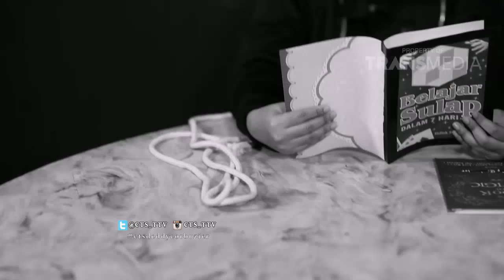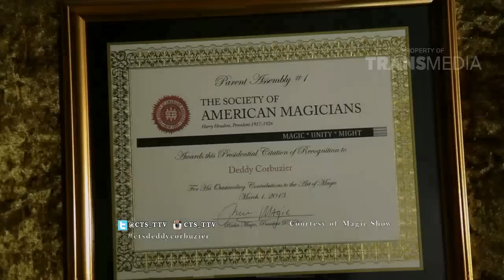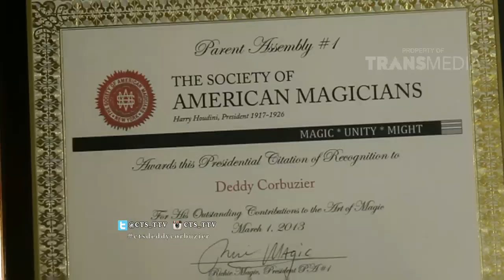CELEBRITY TRUE STORY - Kisah Deddy Corbuzier Yang Belum Diketahui Banyak Orang (30/04/16) Part 2/5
Program Yang menampilkan Kisah dari para selebriti yang tidak banyak di ketahui banyak orang.